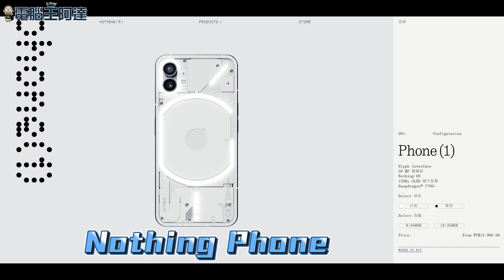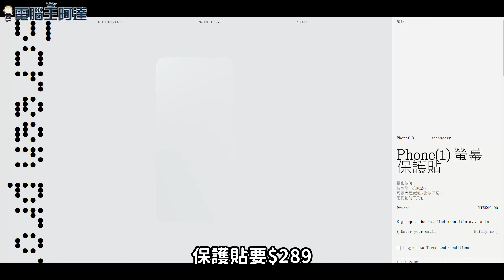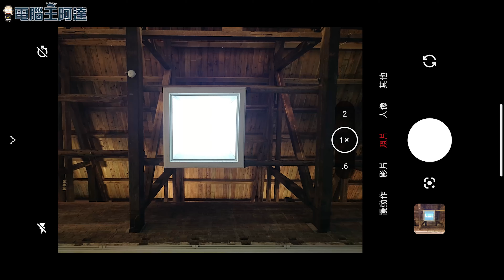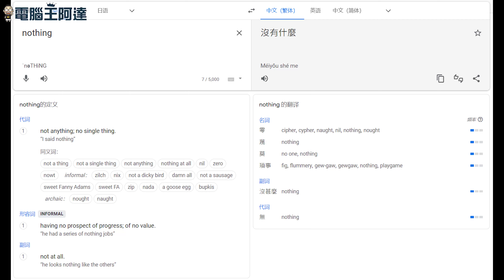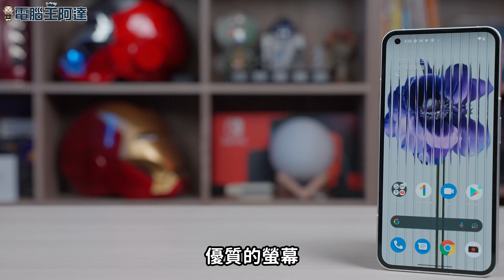Nothing Phone (1) 開箱：平實價格、超潮透明機身與炫炮 Glyph Interface 燈效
這次為大家開箱的是來自倫敦的新手機品牌 Nothing 所推出的第一部智慧型手機：Nothing Phone (1)，它主打的是透明玻璃背蓋、環保材質打造、時尚設計與頗有話題性的 Glyph Interface 燈效還有相當完整的硬體配置（120Hz OLED螢幕、無線充電、反向充電…），不過之前的瘋狂造勢一度讓我以為這將會是一款價格不斐的「潮品」，結果前陣子公布售價最低只要 13900 元起，出乎我意料之外的平易近人，而 Nothing Phone (1) 實際表現如何？相信很多人也對這個全新品牌新機表現如何相當好奇，讓我們一探究竟。
00:00 前言
00:48 Nothing Phone (1) 開箱
02:05 Nothing Phone (1) 硬體規格
05:57 Nothing Phone (1) 照相錄影功能簡測
08:36 Nothing OS 介紹
10:03 Nothing Phone (1) 效能測試
11:03 結語